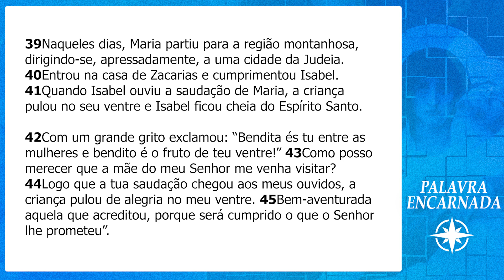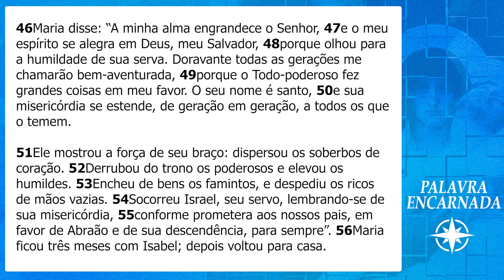PALAVRA ENCARNADA - 31/05/2023 - Meditação do Evangelho do Dia (Lc 1, 39-56)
Meditação do Evangelho do dia, com Camila Correia, missionária e consagrada da Comunidade de Vida da Obra Lumen.

CONTAS PARA DEPÓSITO OU TRANSFERÊNCIA:
Banco: Bradesco
Favorecido: Obra Lumen de Evangelização
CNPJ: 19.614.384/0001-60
Agência: 0452-9
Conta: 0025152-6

Banco: Banco do Brasil
Favorecido: Ação Social Lumen
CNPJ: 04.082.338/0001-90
Agência: 2917-3
Conta: 30750-5

Banco: Caixa Econômica
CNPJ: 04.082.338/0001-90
Agência: 1559 | Operação: 003
Conta: 6256-9